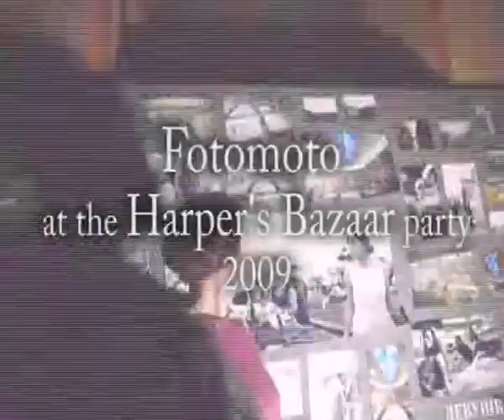Fotomoto - "La Lune"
Fotomoto - "La Lune" - concert video, "Harper's Bazaar" journal party, Kiev, 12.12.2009.
Fotomoto - "La Lune" - концертное видео, вечеринка журнала "Harper's Bazaar", Киев, 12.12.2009.